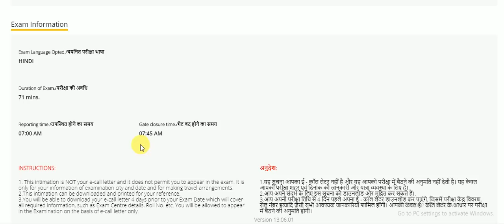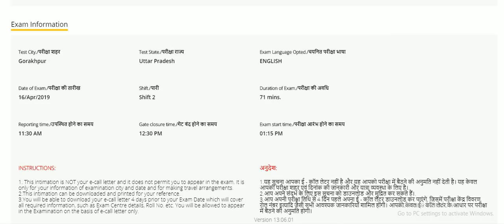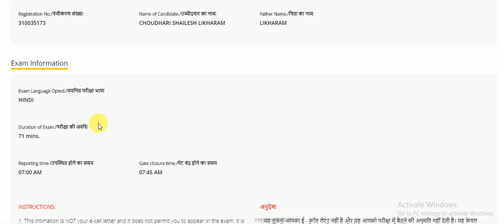FAIL CANDIDATE के भी RRB ALP CBT-3 EXAM CITY DETAILS RELEASE हो गया , लाखो छात्र CONFUSION में।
EYE MEDICAL STANDARD FOR ALP FULL DETAILS... VIDEO DISTANCE VISION ...FOGGING TEST ...BINOCULAR ETC